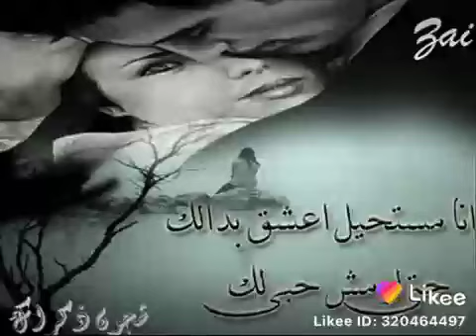لو تحس مصطفى كامل